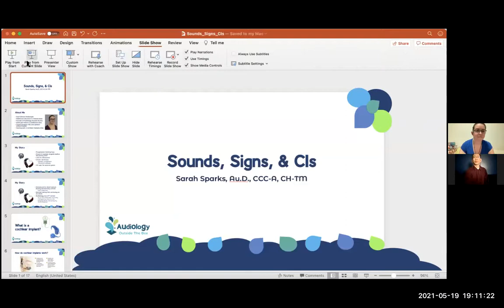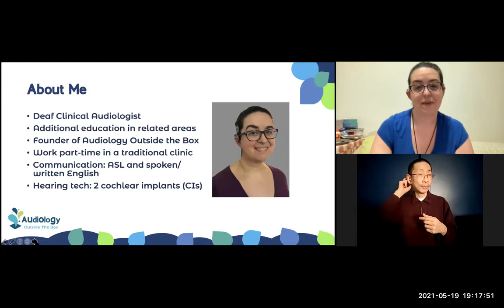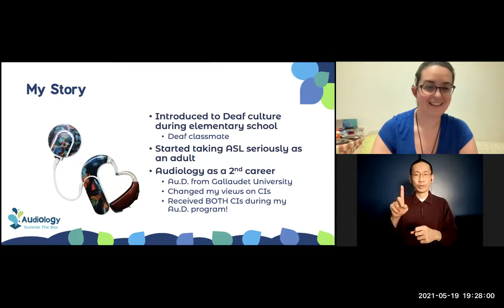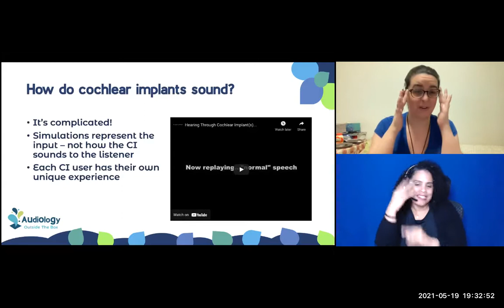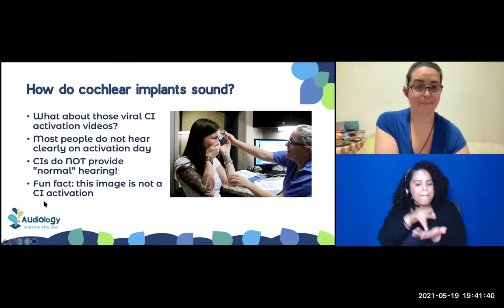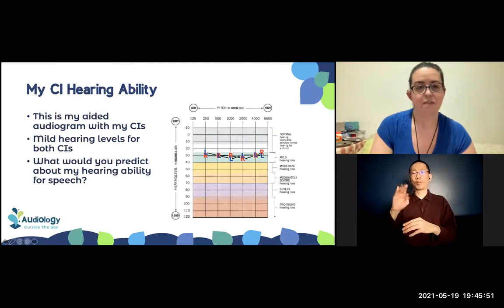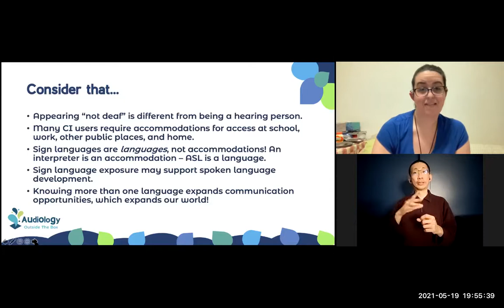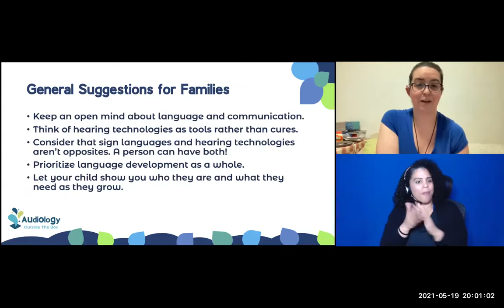Sounds, Signs, & CIs (presentation by Dr. Sarah Sparks)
Dr. Sarah Sparks joined Montana Family ASL's weekly parent meeting to tell us about cochlear implants, audiology, and language (spoken and signed).

Dr. Sparks is a deaf clinical audiologist based in Washington, DC. She operates an online audiologic counseling and auditory (re)habilitation practice called Audiology Outside the Box. A cochlear implant user and signer herself, Dr. Sparks provides bilingual services in ASL and English.